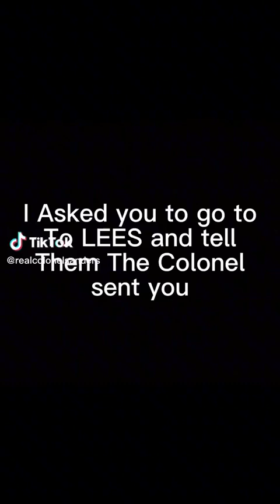Thank you for the Love @RealColonelSanders